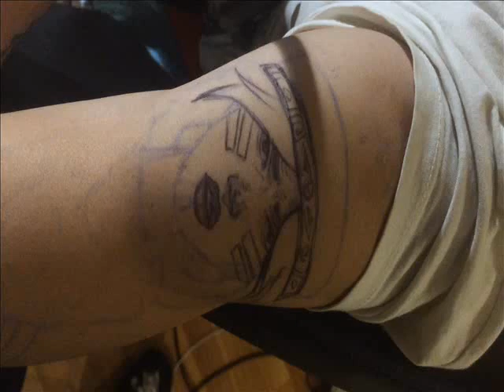Small episode of drawing tattoo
Lol ...
just decided to show u how i draw tattoo on brother's hand
I use pen ..Lol